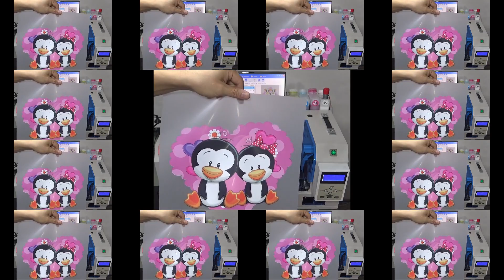NOW $1,280 Promote price with dual XP600 heads II Direct-to-Film DTF printer A3.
Manufacture sell direclty.
DHL delivery to all the countries in the world.
True product price $1,280

Suitable for Any sheet or roll FILM.
Maximum print width 330mm (13 inches). Roll to Roll.
One head is for color CMYK, and the other head is White.
Industrial structure, high accuracy, speed, and low cost.
Machine size : 740X340X370 MM.

More details, please access the website.
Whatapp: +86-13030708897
Skype: david_ufoprinter